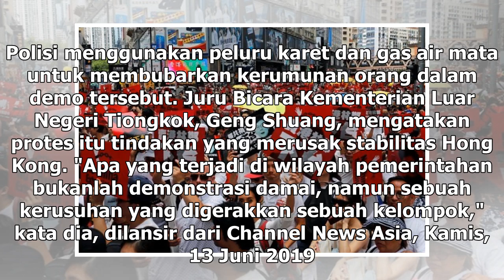Suara Media | Sebelas Orang Ditangkap Terkait Protes RUU Ekstradisi